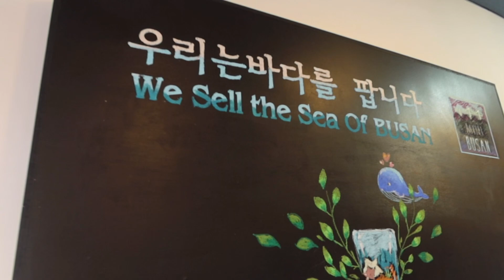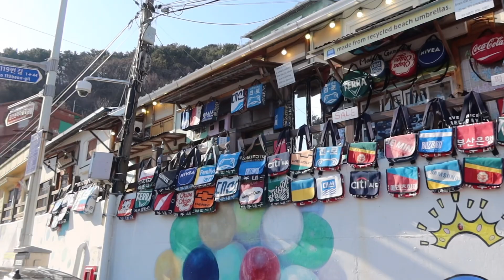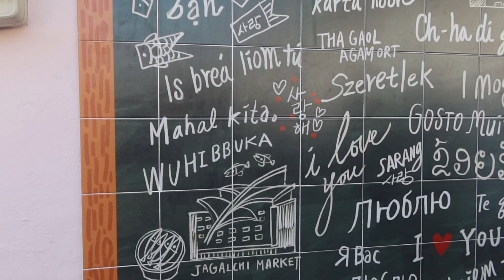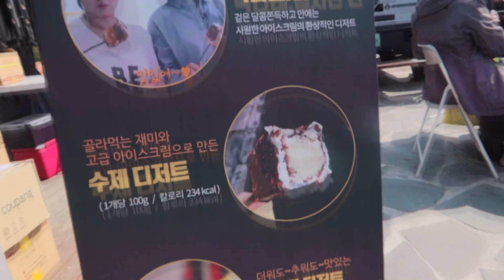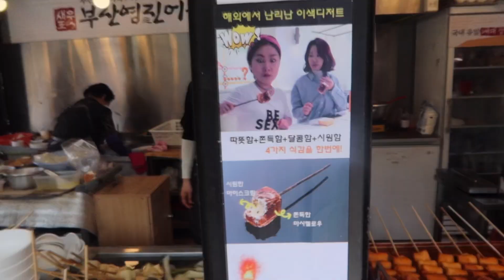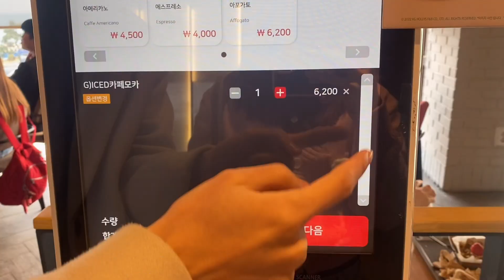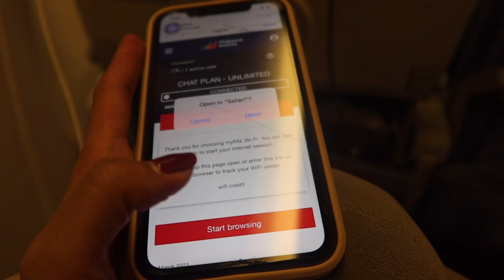Traveling to South Korea | Best places to go in Busan ❣️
It's me, Kim. But I also go by the name Rose, sometimes. In this video, my friends referred to me as Rose:)

Before winter ended, I got the chance to visit South Korea ^ ^ In this vlog, I'll show you the few places my friends and I went to in BUSAN. It wasn't much and we just did our best to enjoy the trip as much as we could.

Here are the places we've gone to:

DAY 1~
📍Gamcheon Cultural Village (📍Mini Busan Souvenir Shop, 📍Faro Coffee)
📍Songdo Beach
📍Nampodong Street (ate in samgyupsal restaurant)

DAY 2~
📍Haedong Yonggungsa Temple (tried the marshmellow ice cream)
📍Haeundae Beach (tried their famous hotteok,📍Holly's Coffee, self-photo studio)
📍Seomyeon Street (not shown in this vlog)

xoxo,
kimmy